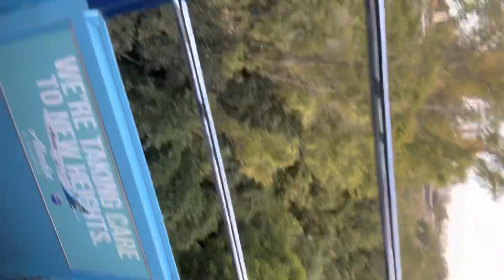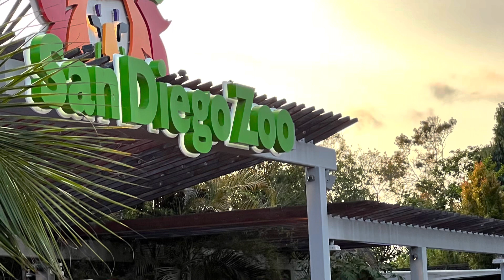San Diego Zoo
A day with the animals 🦙🦛🦏🦓🦍